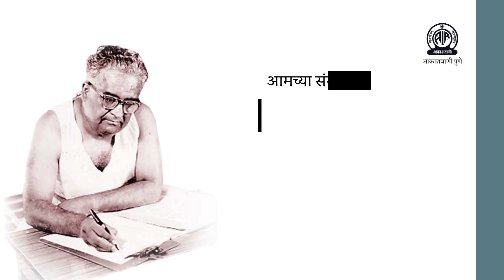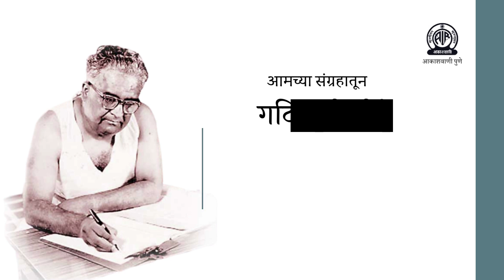आमच्या संग्रहातून - 'गदिमा' यांच्या गीतांवर आधारित कार्यक्रम - काव्यकुंज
आकाशवाणी पुणे केंद्राच्या संग्रहातील, गदिमा यांच्या गीतांवर आधारित 'काव्यकुंज' हा कार्यक्रम.